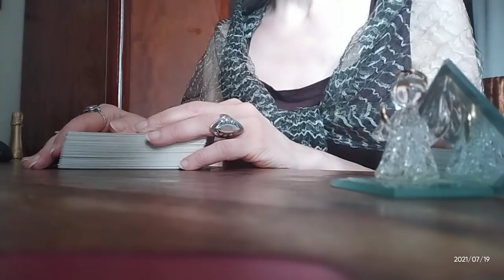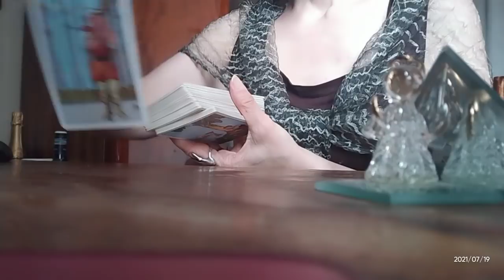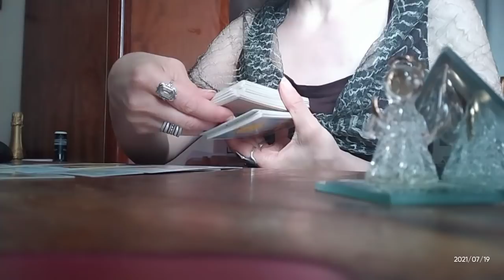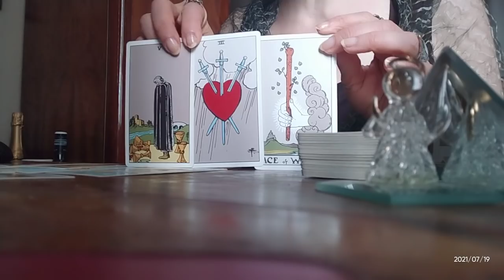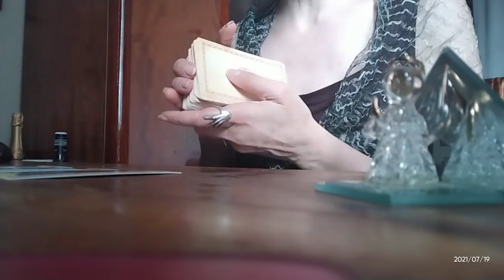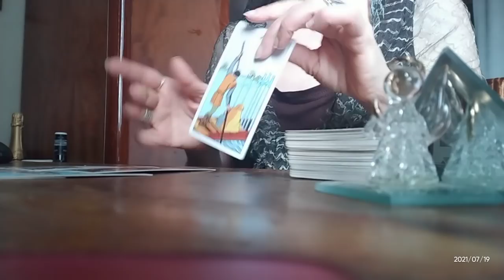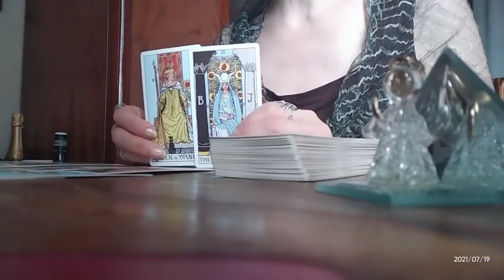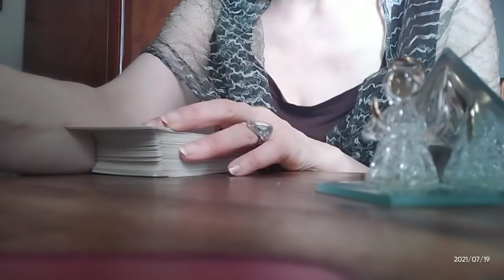.ნაბიჯი მისგან! რა გრძნობებით მოდის?